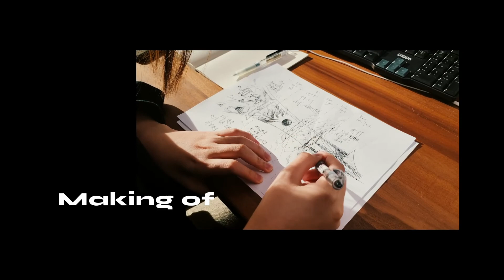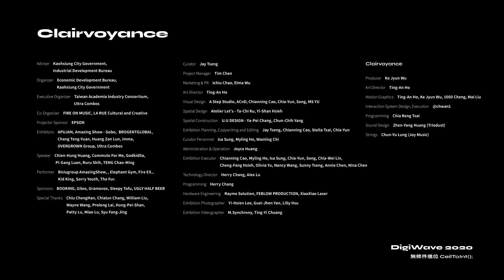遙視 Clairvoyance - DigiWave 2020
「遙視」一詞為專有名詞，係指能超越正常視力看到遙遠彼方、甚至不同時空外景象的特殊現象；我們認為此義貼切了形容了所有對於遙遠的未來有著無盡好奇，不斷透過想像力與科技推動著世界的人們，於是以此為主題打造了這件巨大的影像作品。

遙視的表現形式以寬闊的立面與極長的地面影像所組成。立面的遠方，是我們遙望亟欲所見之處，腳下的地面，則是我們所途經之路；透過快速在不同空間、時間，甚至是維度的量級上跳躍，將觀者的全部觀感拉入「進位」的體驗，並以此作品向夢想家們致敬。
為定義此作品的精神，我們留下了一些文字：

面前是一個方框。
方框裡沒有時間與空間的限制，任由你的意念飄移。
將出現的是未見過的彼方，未解的謎團。
當然也有關於你自己，那些已知的過去與未知的未來。
最後畫面需要停下時，你會選擇留在哪一刻？

The term “clairvoyance” is a technical term, which refers to a special phenomenon where one can see some place far away, or even something in a different space and time, beyond our normal vision. We feel that this meaning appropriately describes all who have an endless curiosity about the distant future, and are constantly pushing the world forward with their imagination and technology. That’s why we used this gigantic video workpiece with this as the theme.

Clairvoyance is portrayed using the composition of images on the wide walls and the extra-long floors. The far side of the wall is the place far away where we yearn to see and the ground below our feet is the path on which we are traveling along. Through quickly jumping in magnitude in different spaces, times, and even dimensions, all the perceptions of the viewers are pulled into the experience of “rounding up,” and this workpiece is used to pay tribute to the dreamers.
To define the spirit of this piece of work, we wrote a few words:

There is a box up front. There is no time and space limitations in the box, just let your mind drift. What will appear is that other side or that unsolved mystery which you have never seen. Of course, there are also those known past or unknown future about yourself. In the end, when the image needs to stop, which moment would you choose to stay at?

工作團隊 ──

遙視 Clairvoyance

製作人：吳克軍
藝術總監：何庭安
動態影像設計：何庭安、吳克軍、鄭詒謙、劉怡萱
編曲／混音：黃鎮洋、龍俊宇
互動系統設計與執行：陳韋安
雷射程式：蔡佳礽

Producer : Ke Jyun Wu
Art Director : Ting-An Ho
Motion Graphics : Ting-An Ho, Ke Jyun Wu, 1000 Cheng, Mal Liu
Interaction System Design, Execution : @chwan1
Programming : Chia Reng Tsai
Sound Design : Zhen-Yang Huang (Triodust)
Strings : Chun-Yu Lung (Joy Music)